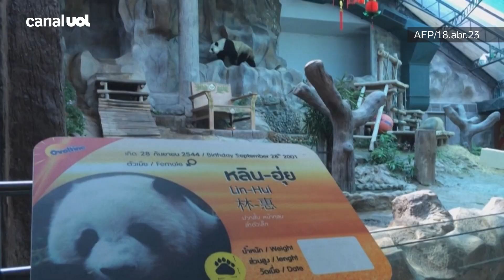Panda emprestada da China morre na Tailândia aos 21 anos; animal teve sua vida transmitida 24h na TV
O zoológico de Chiang Mai da Tailândia anunciou a morte de uma panda fêmea cedida pela China, e que teve a vida transmitida ao vivo 24 horas por dia por uma rede de televisão, nesta quarta-feira (19) aos 21 anos.